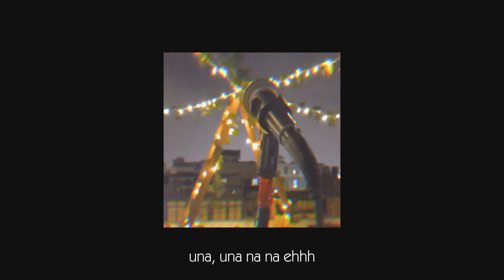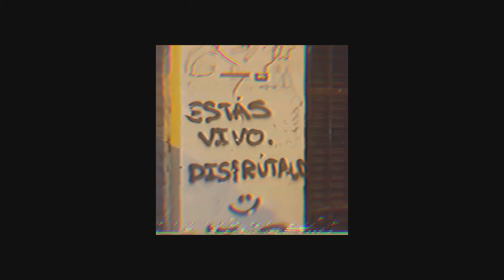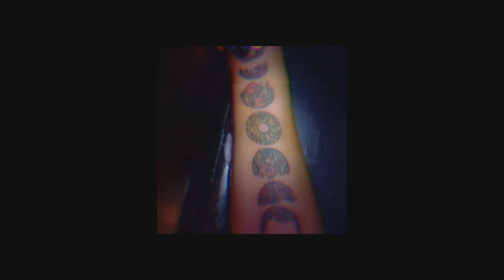Una Music - Me alimentas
🔘  Record / Mix & Mastering por O.D Records